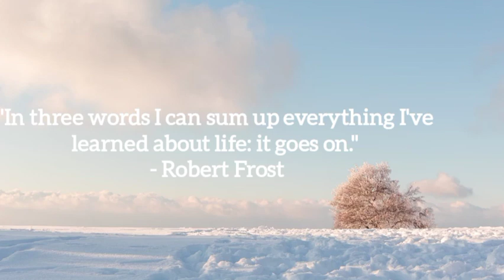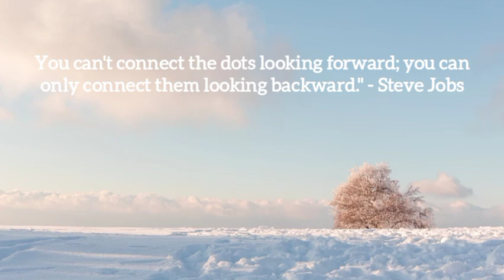Inspirational Quotes for Life's Journey.